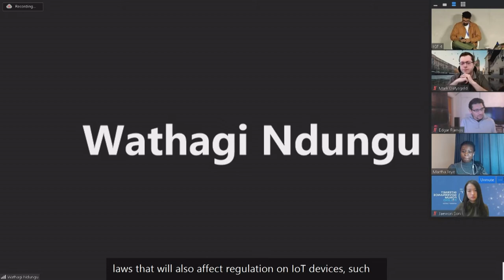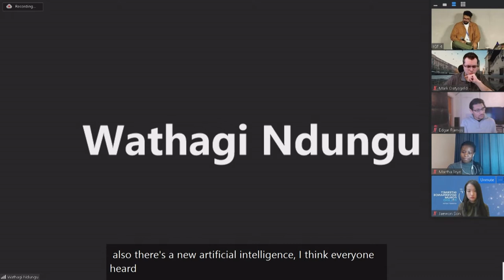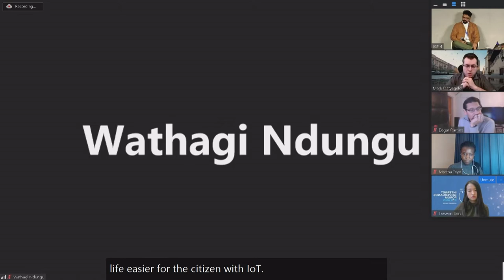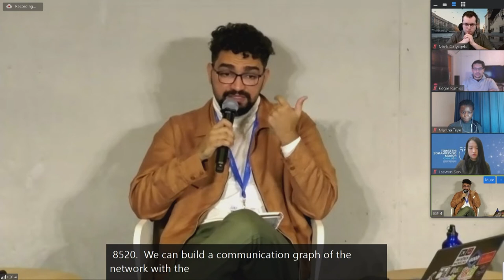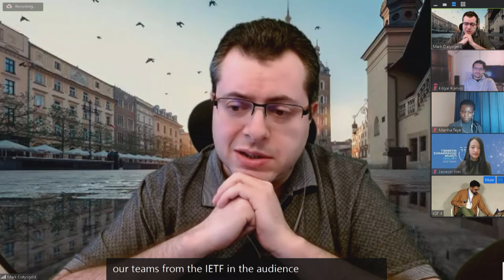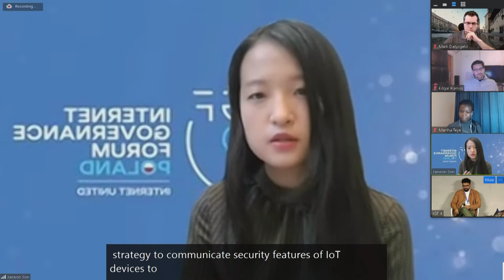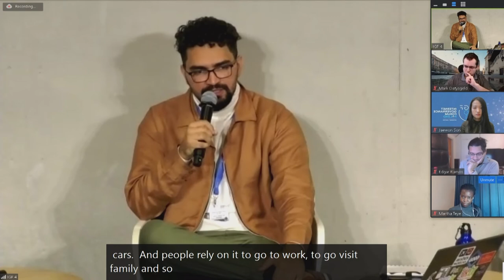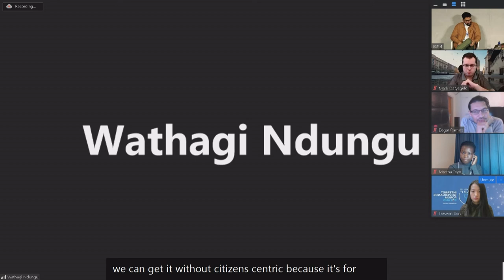IFG 2021 - Day 2 - Conference Room 4 - WS#239 The Internet of Things is a Ticking Clock...